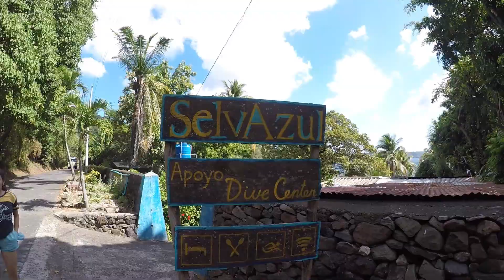WE SWAM IN A VOLCANO CRATER! Laguna de Apoyo Nicaragua!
In this video me and some of my friends take an adventure to swim in a volcano crater near Masaya Nicaragua! Laguna de Apoyo Nicaragua! I would recommend if you are looking for a fun time!

Hi!!! My name is Colton. My dreams are to travel the world making videos and making a difference!